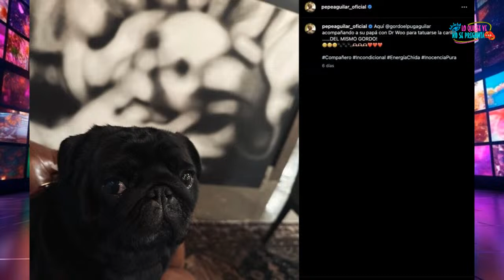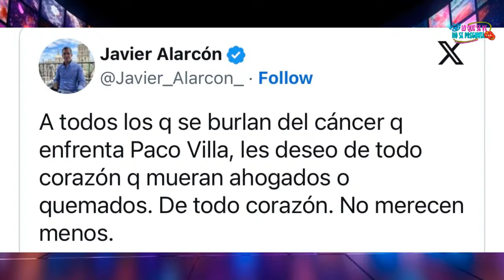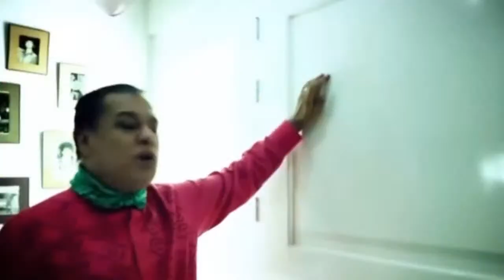¡TREMENDA EXCLUSIVA!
Hoy en loquesevenosepregunta hablaremos de una Súper exclusiva de juangabriel